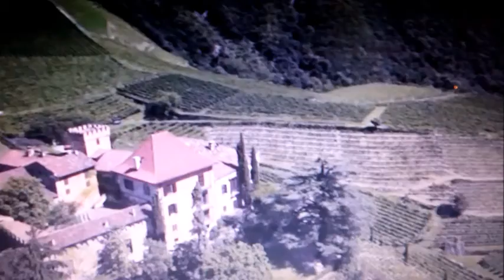AMO Music AMO MUSIC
Songs you might know by heart. Combination of Por Una Cabeza and Libertango